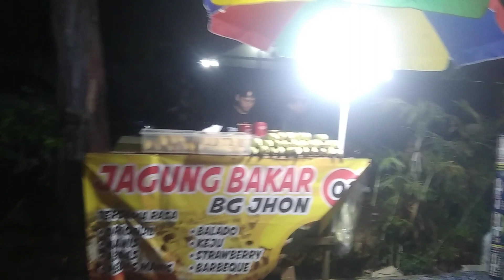music baday alun-alun Cibodas Tangerang